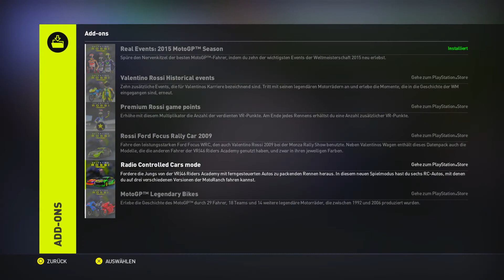VR46 | MotoGP16 | 034 | Zwischenstand zu eurer Wahl & DLC Infos ► Let’s Play it [Pro]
Einfach mal Spaß haben und MotoGP 2016 aka Valentino Rossi The Game zocken! Wir zocken sso lange bis wir Platinum geholt haben… und wenn’s dann immer noch was zu tun gibt machen wir einfach weiter ^^°.

« MOTO GP 2016 – VALENTINO ROSSI THE GAME »
Moto GP Rennsimulator mit Arcade Fun Racer von Milestone

PSN STORE: [PLAYSTATION4]
Keine Vollversion: